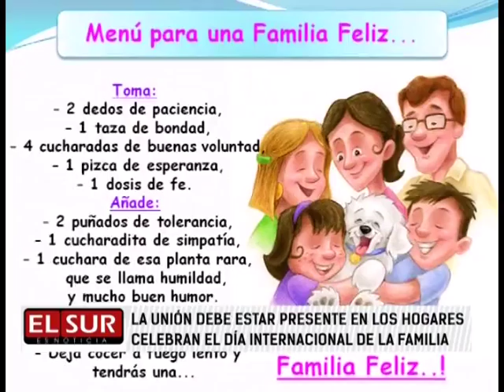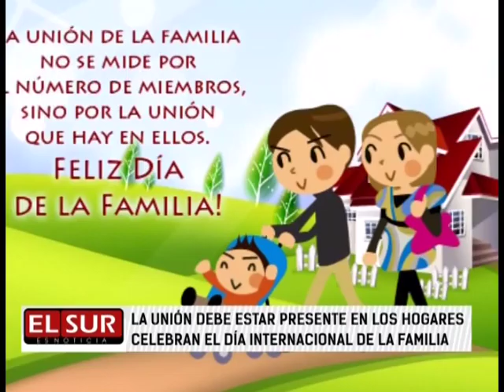Celebran el Día Internacional de la Familia, la unión debe estar presente en los hogares